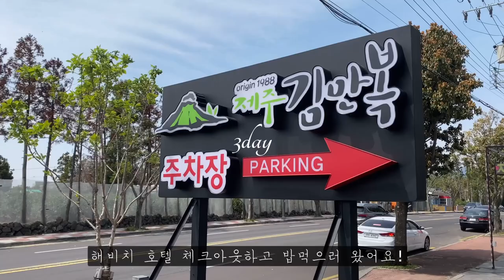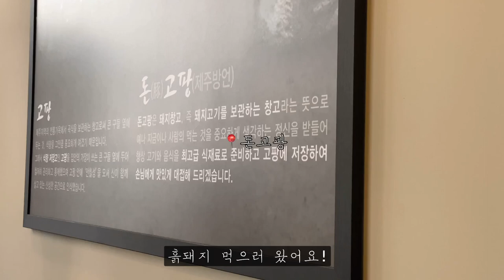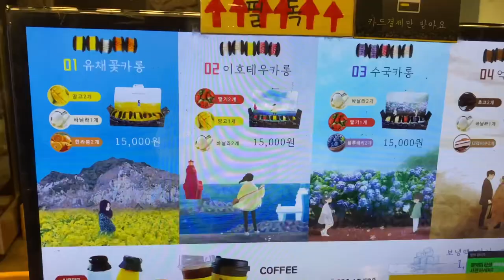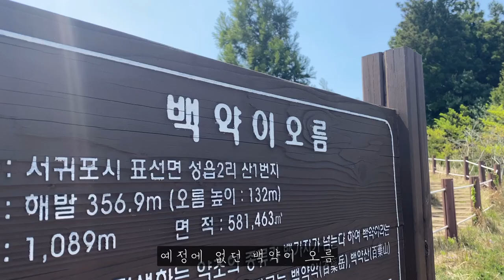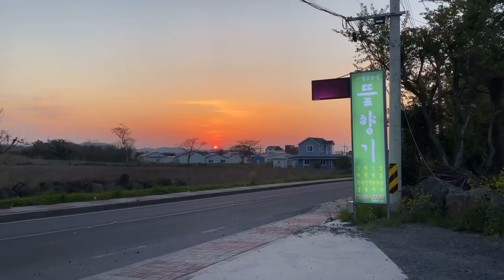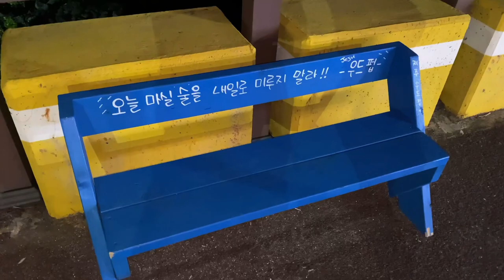5박 6일 제주도 신혼여행 브이로그 2편🌴 성산일출봉 보트투어🚣‍♂️ 백약이오름, 인스밀, 아줄레주 에그타르트, 두꺼비의빛, 더갤러리펜션, 올래국수, 김만복김밥, 동문시장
📍영상 오른쪽 위 점 세개를 클릭하여 화질 - 높은화질로 시청부탁드려요!

📍여행 일정
Day3 - 김만복김밥, 인스밀, 돈고팡, 두꺼비의빛

Day4 - 돌카롱, 백약이오름, 백기해녀의집, 광치기해변, 성산일출봉(보트투어), 아줄레주, 뜰향기, 더갤러리펜션

Day5 - 올래국수, 이호테우해변, 화이트하우스호텔

Day6 - 스타벅스제주용담DT점, 동문시장

* 여행시점은 2021년 4월입니다:)
* Day1, 2 일정은 제주 브이로그 1편을 참고부탁드려요!

I’ll Get Over You - Loving Calier, Mia Niles
First Baby Steps - Vendla
The Other Half - Victor Lundberg
O Come, All Ye Faithful (LofiVersion) - Gregory David